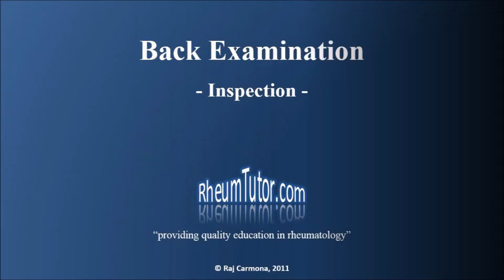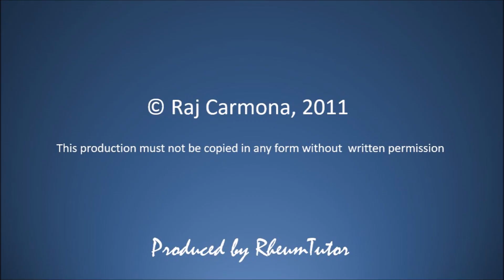Back Examination - McMaster MSK Examination Series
This video was created by Dr. Raj Carmona.  It is a step-by-step instructional video for examination of the back. It is designed for medical students, residents and rheumatology fellows, but would also be beneficial to general practitioners and allied health professionals.